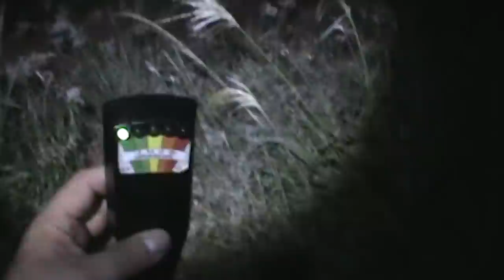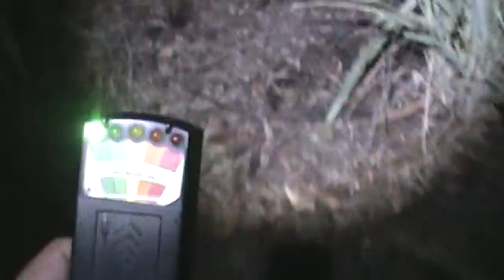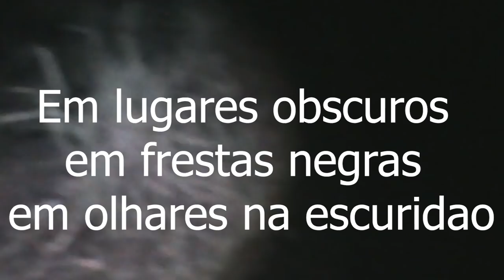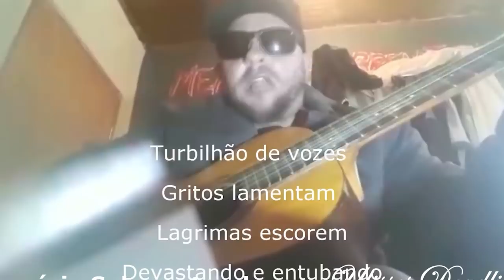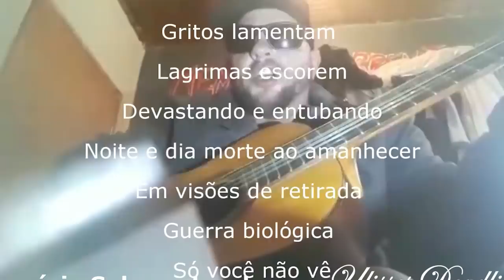Memória Sobrenatural:Cinzas da Vida (Eterno)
Este vídeo traz a história de um local aonde a  muito tempo  foi de encontro ao lazer para um homem.Até torna-se perpetúo aos dias de hoje,mesmo demolido fantasmas assombram este lugar.